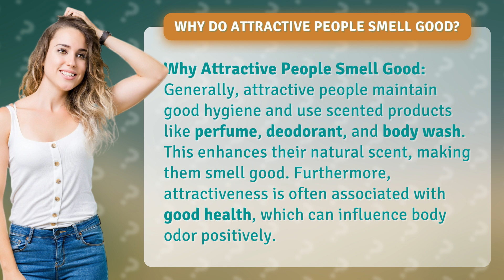Why do attractive people smell good?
The Scent of Attractiveness: Why Good-Looking People Smell Good • Scent of Attractiveness • Discover why attractive people tend to smell good, from maintaining good hygiene to enhancing their natural scent with scented products. Good looks and good smell often go hand in hand!